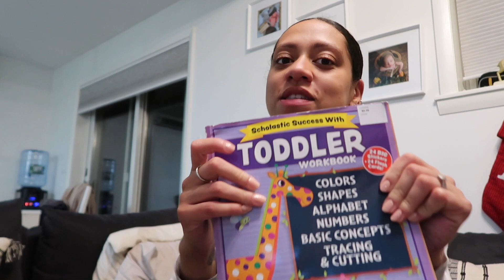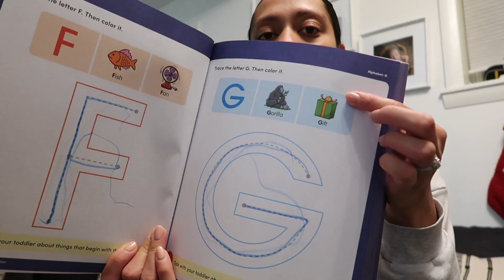Mental Health, Christmas Cookies, Homeschool, Self Care | VLOGMAS DAY 8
VLOGMAS Day 8 ! We chat about mental health, christmas cookies, homeschool and I do a mini self care night.
-Bri
amazon storefront